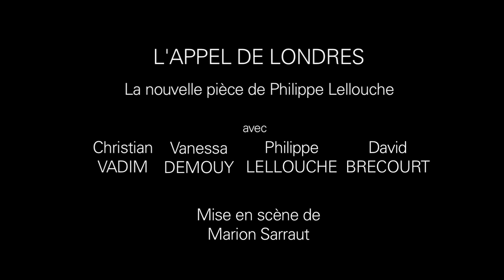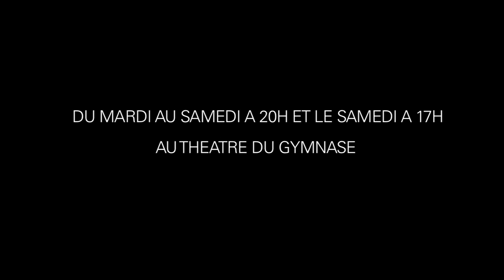L'Appel de Londres - Bande Annonce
Ils sont trois. Ils ne se connaissent pas.Ils ont quitté la France pour s'installer à Londres.

Charles, l'avocat, François, l'écrivain, Jean- Christophe, le trader, déçus par leur patrie et malheureux d'être obligés de trouver un ailleurs pour respirer mieux, émigrent à Londres. Ce n'est pas si loin de la France, c'est juste de l'autre côté du channel ! Et pourtant...
Un soir de 14 juillet, ils trouvent un port d'attache, une bouffée d'oxygène. Ce petit restaurant où l'on parle français, où l'on mange français, ce havre de paix, empli de joie et de soleil comme Marianne, la patronne... Et soudain, cet « appel » vers la patrie qui éclate comme un feu d'artifice, véritable pétard lancé dans la rue un soir de 14 juillet, et qui va tout faire basculer...